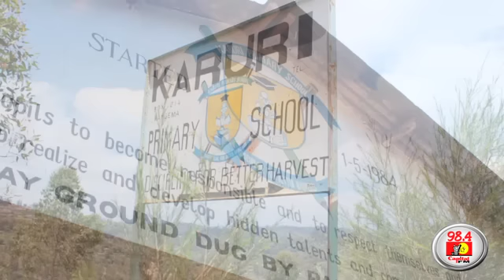Low voter turn-out at Karuri Primary Polling station